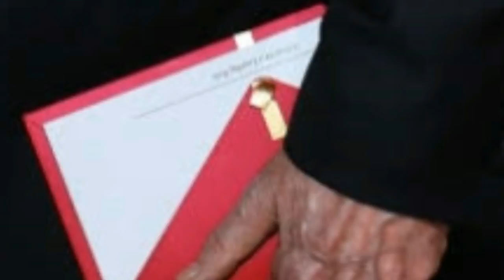Wrong Oscar Envelope Crisis and How to Avoid Your Own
The fallout from the fiasco at the 2017 Oscars continues with the accounting firm PwC nursing a huge black eye. When one of the firm’s partners mistakenly gave Best Picture presenters Warren Beatty and Faye Dunaway the wrong envelope – leading to the announcement that “La La Land” had captured the “Best Picture” prize when, in fact, the winner was “Moonlight” – PwC cast a long shadow over its 83-year-old Academy Awards history and, for the moment anyway, shattered its priceless reputation for precision and accuracy. And even though the “La La Land” team graciously relinquished their statuettes, “Moonlight” never got its full moment in the sun.

Let’s be clear that no one died or was seriously hurt by this mistake. PwC, however, will be the butt of jokes for a while, and may lose its contract with the Academy. The partners responsible for tabulating the results won’t be back next year. Even if PwC remains, the relationship has taken a huge hit. Beating PwC up about the mistake isn’t very productive. The incident however, offers some powerful lessons for us all.

Don’t Tweet/Text/Email While Doing Work

The PwC partner in the wings who was responsible for handing off the envelope, Brian Cullinan, tweeted a photo of Best Actress trophy-holder Emma Stone just before the mix-up. Did his social media glam shot distract him enough to take his eye off the ball?

Whether it was the case with Cullinan or not, tweeting, just like texting or sending email, can be just as dangerous in the workplace as when driving. Multi-tasking takes your mind off the task at hand. Research at Stanford University has even shown that multi-taking lowers cognitive function, causing us to be less productive than undertaking one task at a time. Makes sense. Imagine throwing your spear at the lion charging you, then stopping to tweet to all your friends “About to kill the lion dontgeteaten.” This likely would not end well.

Be Fully Present

Reading your email while working on a project and talking on the phone is equivalent to having a conversation with someone and looking everywhere else around the room. It’s disrespectful. And chances are you haven’t really listened. Actively listening is essential for effective communication.

I used to live tweet at conferences. A lot. My rationale was that it was a good way to take notes, connect with others at the conference, and increase my followers. I don’t live tweet much anymore. The reality is that, in the process of capturing the interesting nugget, using the right hashtag and crediting the speakers, I often missed out on other content. My attention is bifurcated. Yes, I have snippets of the talk, but they are all taken out of context. I might miss the full thrust of the remarks. So now, I’ve gone back to taking notes by hand so I can be fully aware of what is happening to react and respond in the best possible way.

Avoid Complacency

Arrogance often is at the root of situations gone awry. In an interview with The Huffington Post just a few days before the Oscars, Cullinan was asked what would happen if someone got the wrong envelope. His response: “We would make sure that the correct person was known very quickly,” Cullinan said. “Whether that entails stopping the show, us walking onstage, us signaling to the stage manager — that’s really a game-time decision, if something like that were to happen. Again, it’s so unlikely.”

The operative phrase here is that he thought it was so unlikely that he and his fellow partner, Martha Ruiz, weren’t mentally prepared, and took longer than they should have to follow their own protocol. Complacency and arrogance set in when we have been at a task for some time and we feel we know what we’re doing. We let down our guard or we simply have blinders on and can’t see what’s coming.